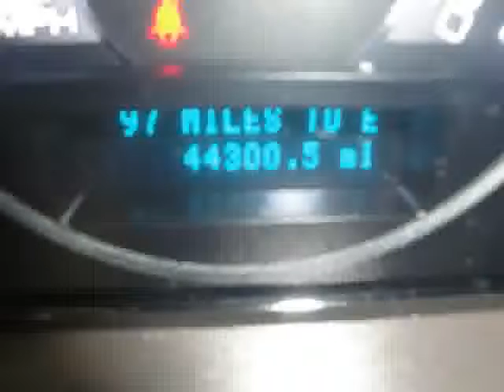2011 Mercury Milan For Sale Columbus Ohio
- - - THIS 2011 MERCURY MILAN PREMIER IS A ONE OWNER LEASE RETURN THAT COMES WITH A PERFECT VEHICLE HISTORY REPORT AND THE REMAINDER OF THE 5-YEAR 60,000 MILE FACTORY WARRANTY. ITS A PREMIER SO ITS LOADED WITH LEATHER, BACK UP CAMERAS AND MUCH MORE. - - - IT HAS A POWER MOON ROOF. REVERSE SENSING SYSTEM WITH BACK UP CAMERA. PREMIUM SOUND SYSTEM. TIRE PRESSURE MONITORING SYSTEM. REAR SPOILER. MYKEY. UNIVERSAL GARAGE DOOR OPENER. TRACTION CONTROL. LEATHER SEATING. AMBIENT INTERIOR LIGHTING. DUAL ZONE AUTOMATIC ELECTRONIC TEMPERATURE CONTROL. HEATED SEATING. SIRIUS SATELLITE RADIO. SYNC VOICE ACTIVATION SYSTEM 17" ALUMINUM WHEELS. FOG LIGHTS. BLIND SPOT MIRRORS. POWER HEATED MIRRORS. POWER WINDOWS/LOCKS/MIRRORS/STEERING/SEATING. AM/FM/SAT/MP3/CD PLAYER. AIR CONDITIONING. CRUISE CONTROL/TILT STEERING 4-WHEEL DISC BRAKES 4-WHEEL ANTI-LOCK BRAKING SYSTEM. AND MUCH MORE. - - - WE ALWAYS HAVE A GREAT SELECTION OF LEASE RETURN MERCURY MILAN'S AND SEDAN'S UNDER $17,000 IN STOCK THAT YOU CAN VIEW BY VISITING OUR FOR GREAT VALUES. - - - CALL or EMAIL for your DISCOUNT INTERNET price. You can view pictures, details, and vehicle history reports on all of our NEW and PREOWNED vehicles - - - If you are a long distance from our Dealership, we have a process in place to assure that you can buy from us with confidence and ease. We sell dozens of vehicles to customers out of state every month. So, Email or Call and we will handle the details. - - - Please verify all online information at time of inquiry. We are not responsible for any online errors or omissions.